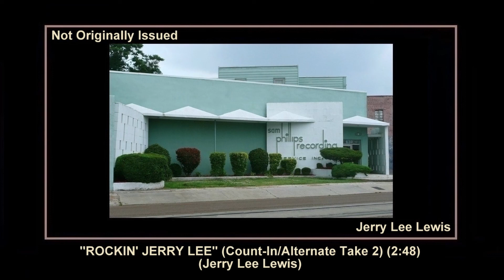(1966) Smash ''Rockin' Jerry Lee'' (Alternate Take 2) Jerry Lee Lewis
FOR SMASH RECORDS 1966

639 MADISON AVENUE, MEMPHIS, TENNESSEE
SMASH SESSION: WEDNESDAY JANUARY 5, 1966
SESSION HOURS: UNKNOWN
PRODUCER AND RECORDING ENGINEER - JACK CLEMENT

'ROCKIN' JERRY LEE'' - B.M.I. - 2:48
Composer: - Jerry Lee Lewis
Publisher: - Copyright Control
Matrix number: - YW1-37792 - Count-In - Alternate Take 2
Recorded: - January 5, 1986
First appearance: - Smash Unissued

Jerry Lee Lewis - Vocals & Piano

More Details Unknown